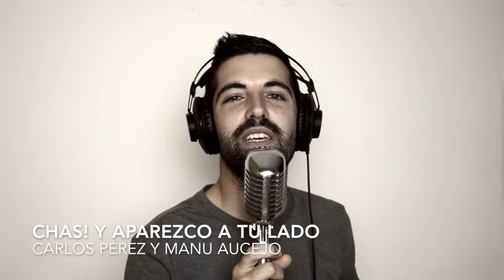Chas! y aparezco a tu lado (Carlos Pérez y Manu Aucejo)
Cover del tema Chas! y aparezco a tu lado, versión de Aitana Ocaña, concursante de OT 2017.

Con colaboración especial, Manu Aucejo :3